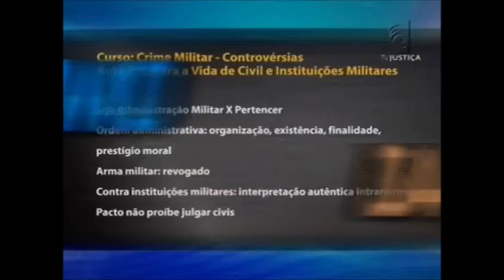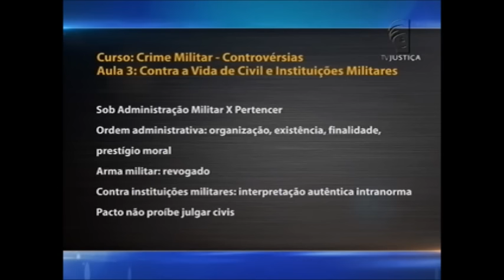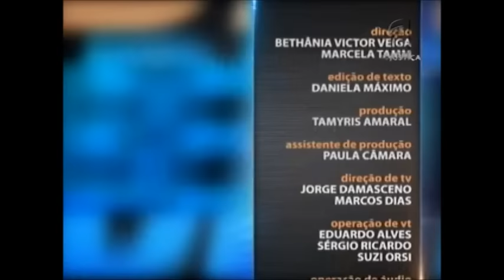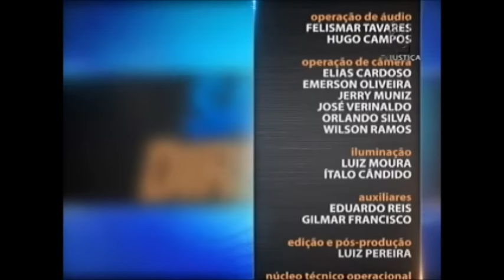Saber Direito Aula - Controvérsias do crime militar - aula 3 (09/12/15)